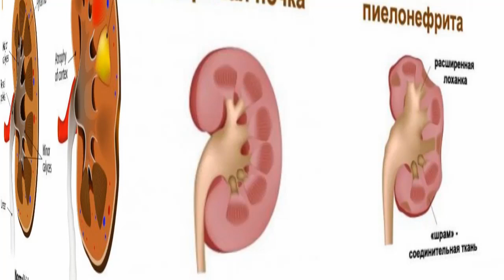Пиелонефрит Цистит Буйрак Огриклардан Халос Килувчи Усимлик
Каланхоэ Усимлик Оркали Буйрак Касалликлари Огриклардан Халос Булиш